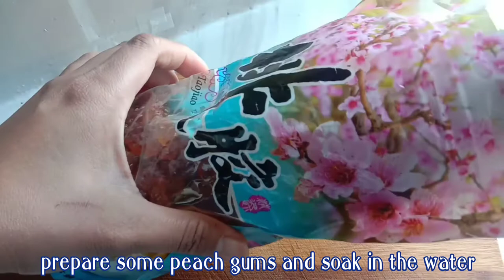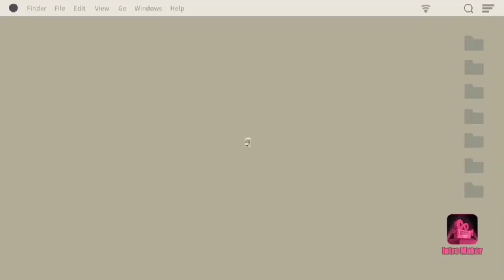Chinese Sweet Soup / Simple Cooking Ideas / Den's Vlog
thanks to the owner of the music

ingredients :
peach gums
lotus seeds
dried water lily bulbs
rock sugar
hard boiled egg ( optional )
red dates